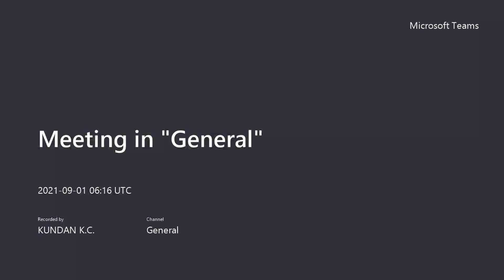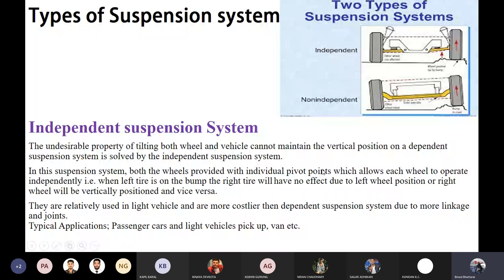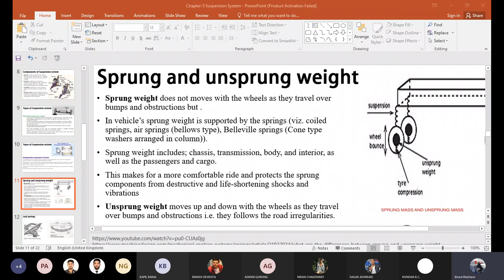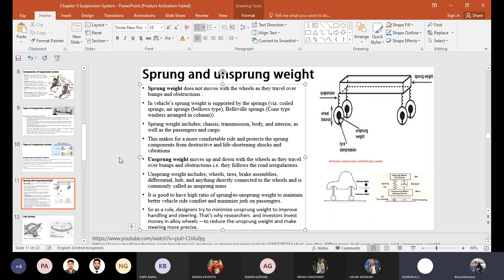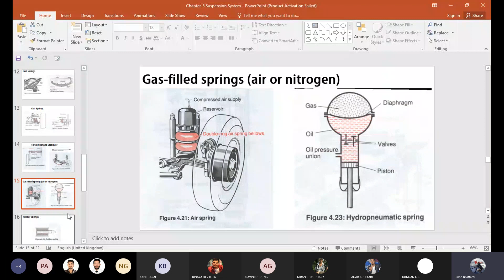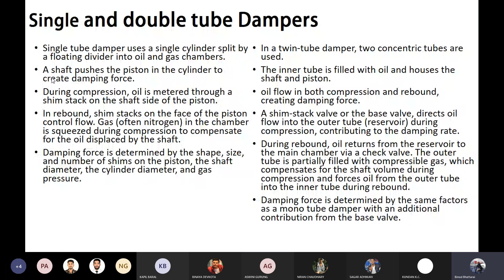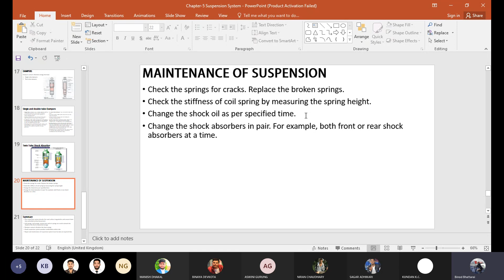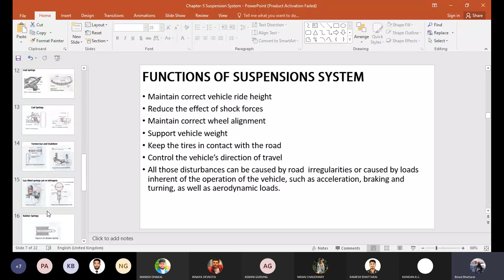Automobile Chassis || BAM || L18